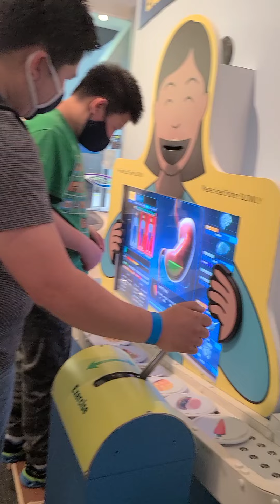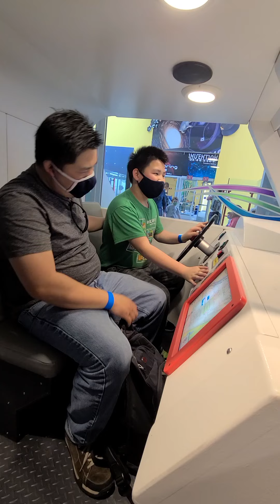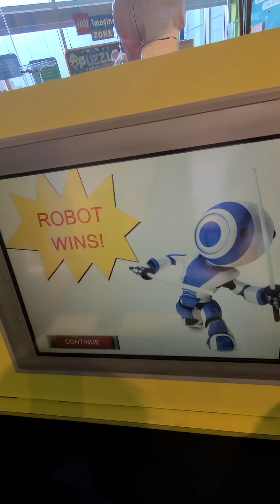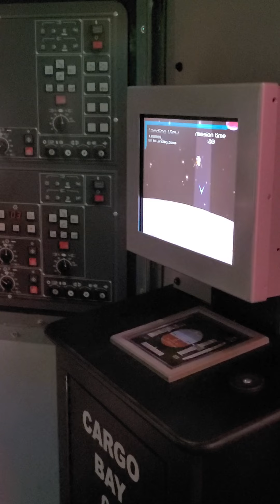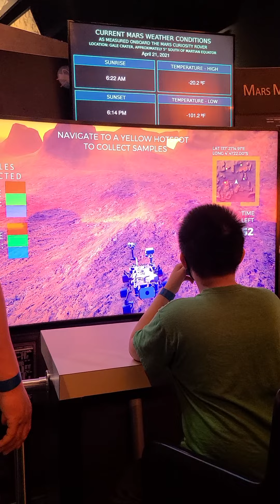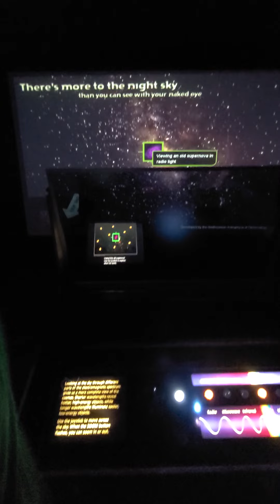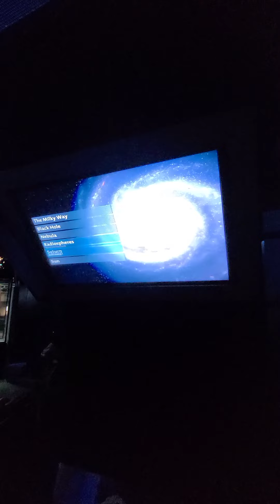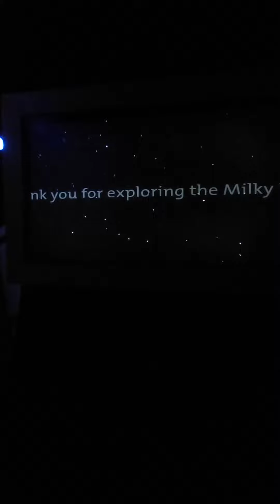Cavan at CT Science Museum part 2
Cavan at CT Science Museum part #2 on 4/21/21